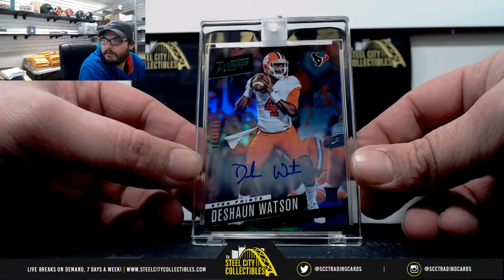2018 Leafs Best of Football Hobby Live Break- Michael C x1